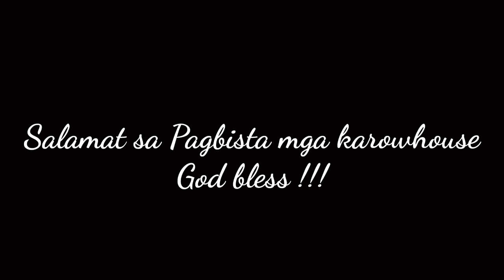Pinagdikit na Slab at Longspand Roofing matrabaho gawin + Delivery galing allhomes dumating na